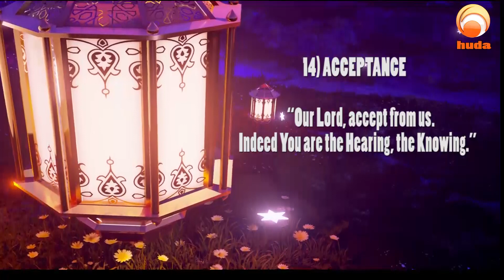Ramadan Dua Day )14 ACCEPTANCE Ramadan 2020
14) ACCEPTANCE

    رَبَّنَا تَقَبَّلْ مِنَّا إِنَّكَ أَنتَ السَّمِيعُ الْعَلِيمُ

    “Our Lord, accept from us. Indeed You are the Hearing, the Knowing.” [Quran; 2:127]